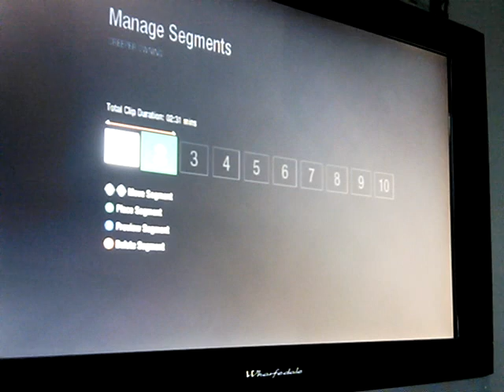Black Ops Epic Death Machine Killstreak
As it says in the title, i just basically get a killstreak using the deathmachine